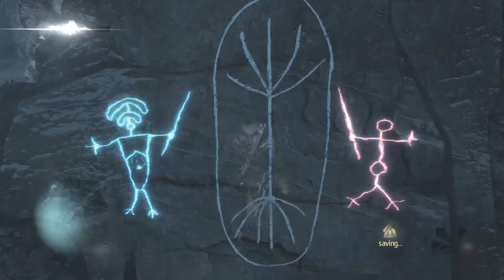Assassin's Creed® Rogue Remastered_20220622173734